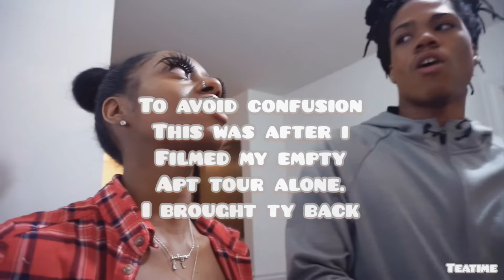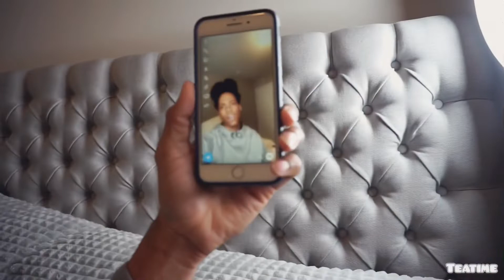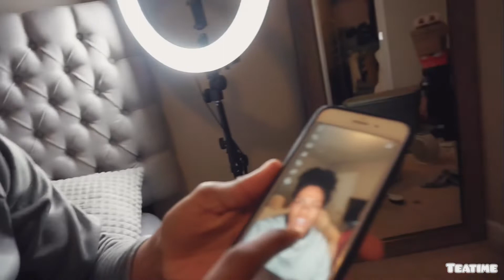Empty Apartment Tour Vlog 9 | TEAtime